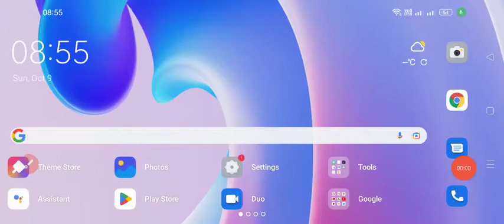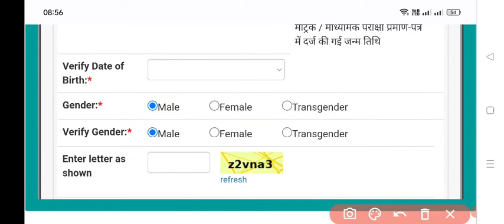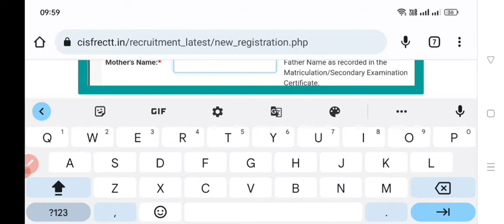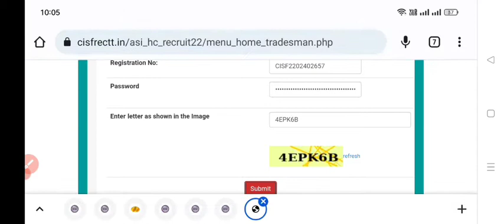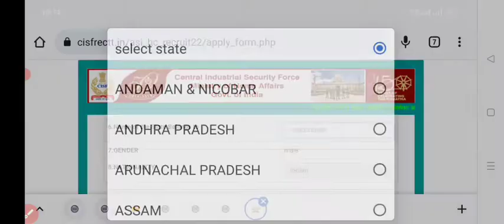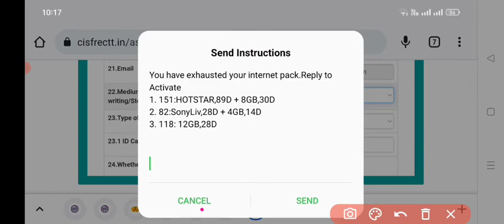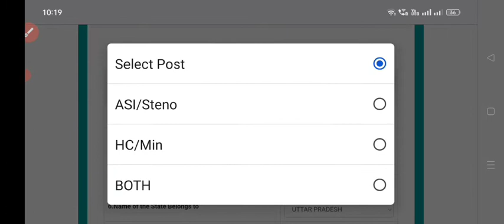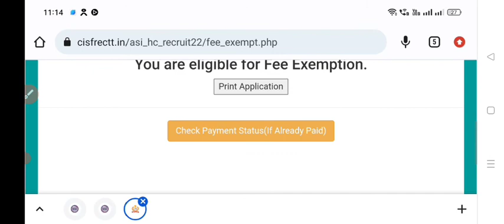CISF HCM Online Form 2022 Apply ¦¦ CISF HCM & ASI Online Form 2022 ¦¦ CISF HCM Form 2022 Kaise Bhare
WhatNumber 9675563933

apps CISF HCM Online Form 2022 Apply ¦¦ CISF HCM & ASI Online Form 2022 ¦¦ CISF HCM Form 2022 Kaise Bhare
in this Video we discuss CISF HCM Online Form 2022 Apply, CISF HCM & ASI Online Form 2022 & CISF HCM Form 2022 Kaise Bhare
Check CISF HCM Online Form 2022 Recruitment Notification before Apply

ISF HCM & ASI Online Form 2022: Central Industrial Security Force (CISF) has Invited Online Application Form for the Recruitment of HCM & ASI Steno 540 Posts. Eligible Candidates may fill the CISF Application Form for the HCM & ASI Post. Accordingly, the CISF issued Recruitment 2022 Notification pdf for HCM & ASI Post. Those Candidates are interested in the Following Process of CISF HCM & ASI Recruitment 2022 & complete the Required Eligibility Criteria Can read the Full Notification and Apply Online for CISF HCM & ASI Vacancy 2022 @cisf.gov.i

In this video I talk about CISF Head Constable Ministerial Online Form 2022 and CISF ASI Steno Online Form 2022 form fill process

 CISF HCM & ASI Recruitment 2022 – Central Industrial Security Force (CISF) Invites Online Application Form for the Recruitment of HCM & ASI Steno 540 Post . Those Candidates are Interested Must Read Full Notification